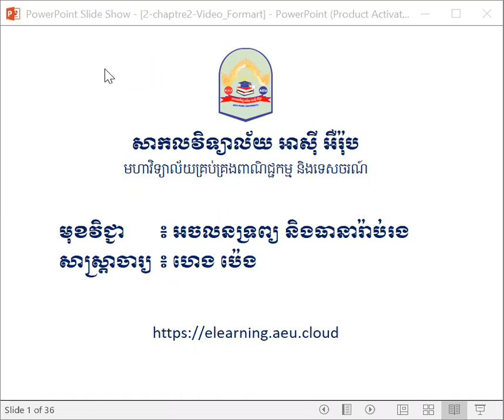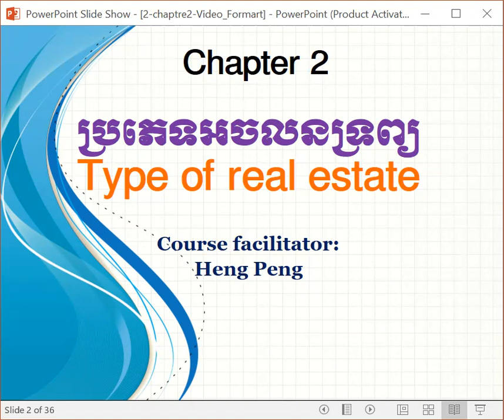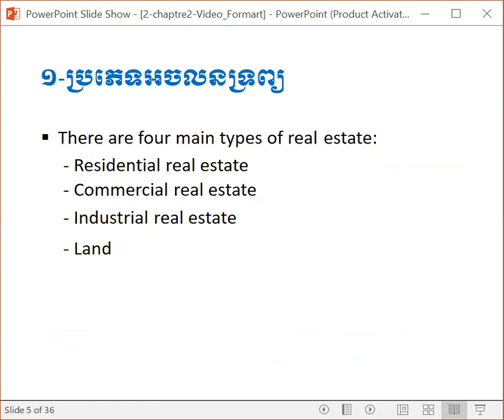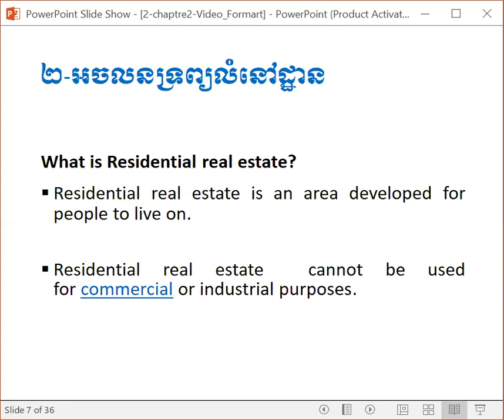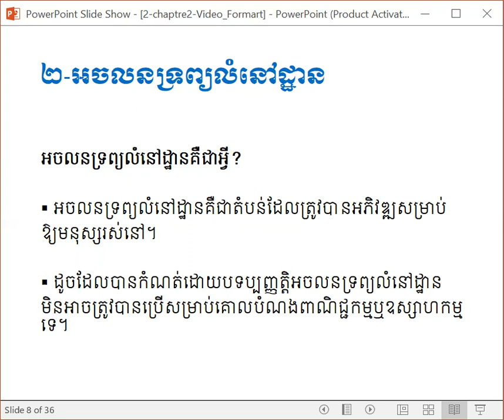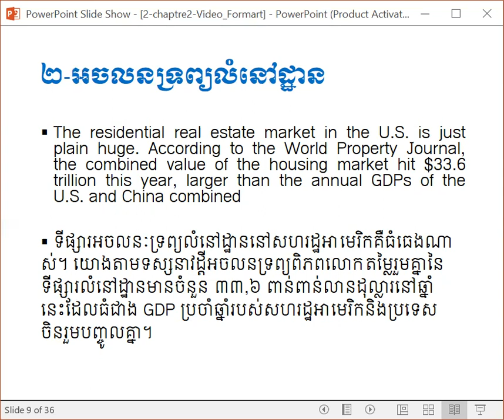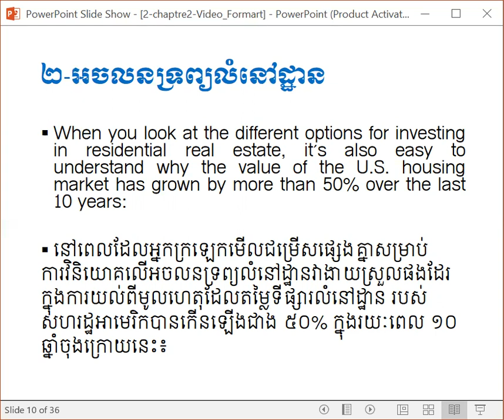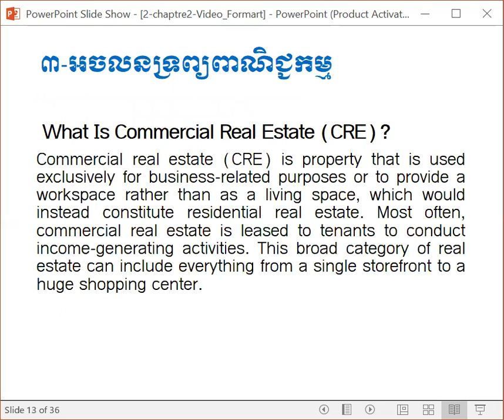Chapter 2 1